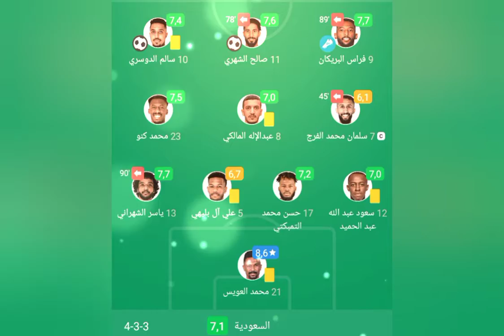عاجل المنتخب السعودي يفوز على المنتخب الارجنتيني 🇸🇦🇸🇦 المنتخب التونس تعادل 🙏 المنتخب الدنماركي 💪💪🥰🥰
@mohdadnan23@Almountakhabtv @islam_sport